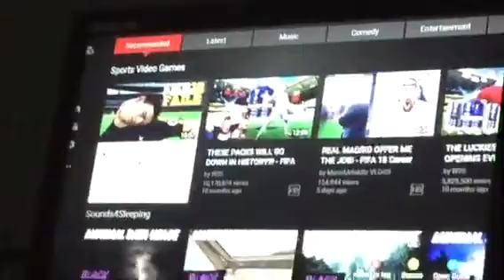Me and our cat ted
Vlog with cute
 cat ted